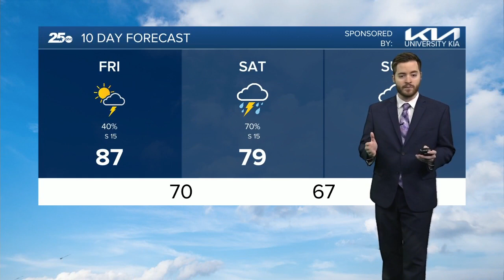25 Weather 5-11 PM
25 Weather 5-11 PM